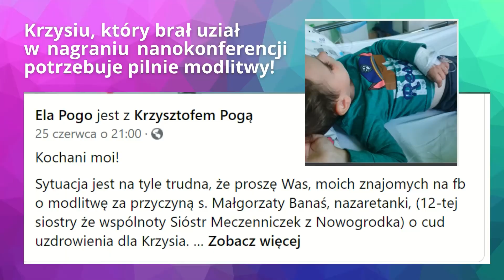Aby nie ugrzęzły w urządzaniu się